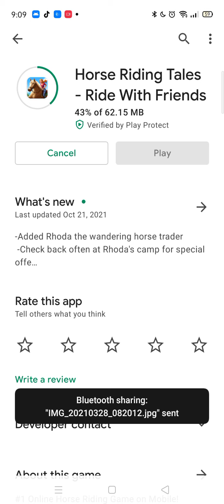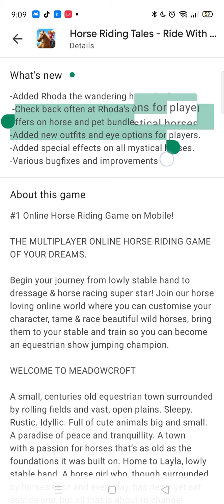New Update 🤯🤯🤯🤯😱😱😱😱🥳🥳🥳🥳 | Horse Riding Tales